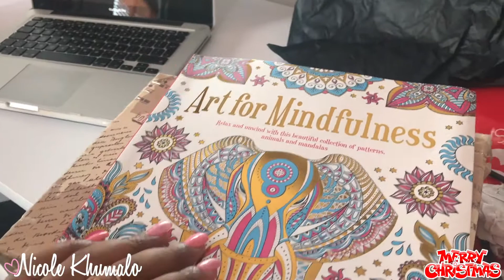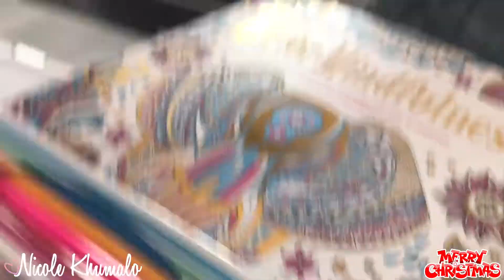🎄 MERRY CHRISTMAS EVERYONE 🎄 || CHRISTMAS VLOG #11 ♡ Nicole Khumalo ♡ South African Youtuber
☆ MERRY CHRISTMAS ☆

☆ S O C I A L   M E D I A ☆ :

♡ F A C E B O O K P A G E

♡  S N A P C H A T:  Nicolekhumalo

POSTAL ADDRESS:
POBox 366
Ruimsig
1732